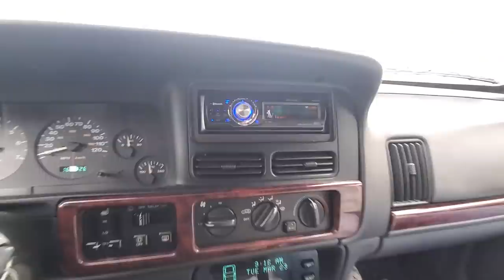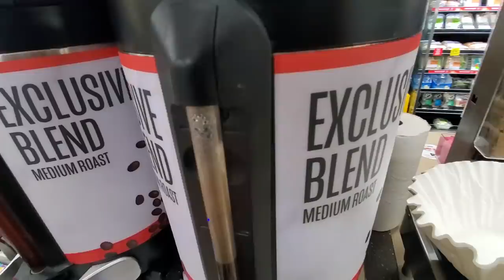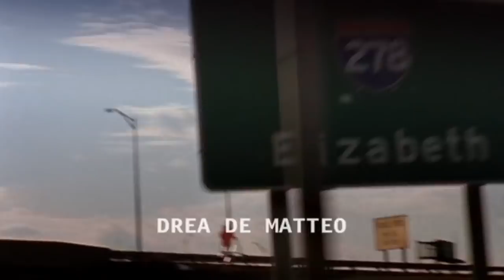ZJ ROAD TRIP FOR JEEP PARTS - A GRAND CHEROKEE ADVENTURE!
Hey guys! Come along with me on a ZJ road trip for Jeep Parts! The editing definitely took longer than the actual filming on this one. Your feedback is needed. Do you enjoy road trip vids of this style? If you do I'll Keep 'em coming.

Be sure to include your mailing address

Dan H T-shirts coming soon!

Movie Clips:
Space Balls - "Hot, too Hot"
Office Space - "Morning commute"
Sopranos Intro

Daniel 2.20 Blessed be the name of God forever and ever for All wisdom and power are His.

Hey, what’s up, guys? I hope you enjoyed another project.  Also Please Keep in mind I am not a professional and I have no professional training so don’t try this at home.  If you decide to modify or fixing your own vehicle please keep it legal, roadworthy, and most importantly SAFE.  ✌️